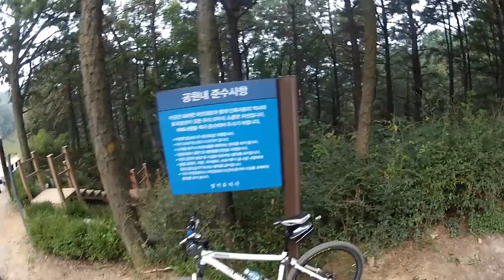GOPR0240 수리산 임도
임도